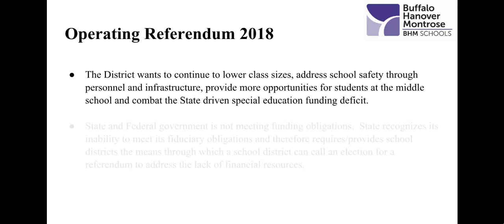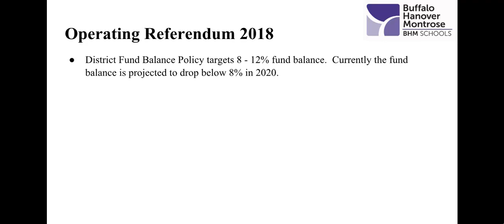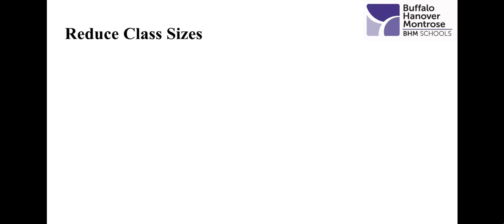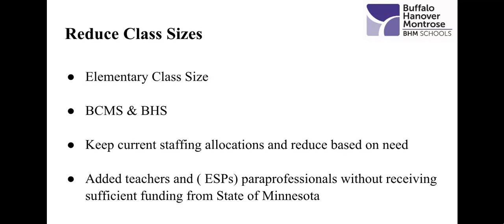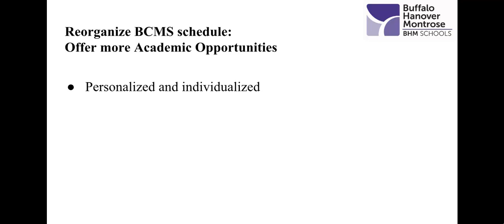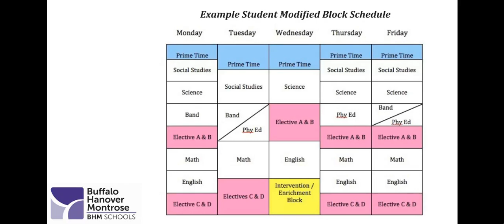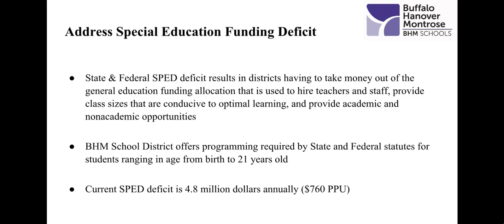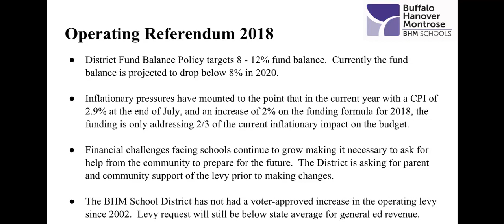BHM Schools Operating Referendum 2018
Superintendent Dr. Scott Thielman reviews the slides from his public presentation regarding the upcoming operating referendum election on Tuesday, November 6.